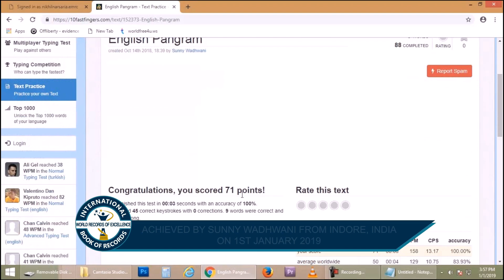FASTEST ENGLISH PANGRAM TYPING - International Book Of Records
The World Record of "FASTEST ENGLISH PANGRAM TYPING" is achieved by Sunny Wadhwani from Indore, India on 1st January 2019.